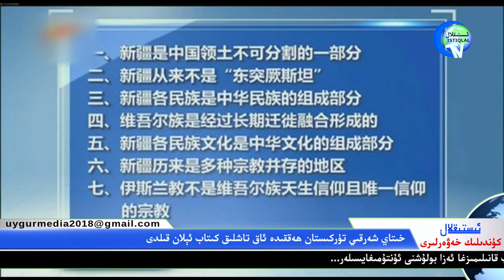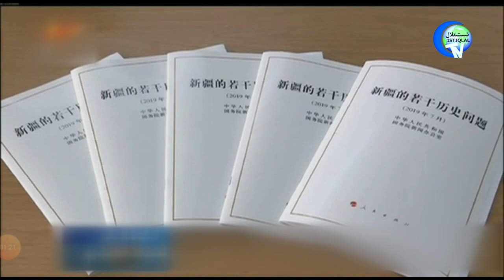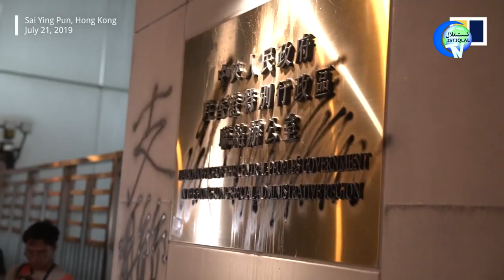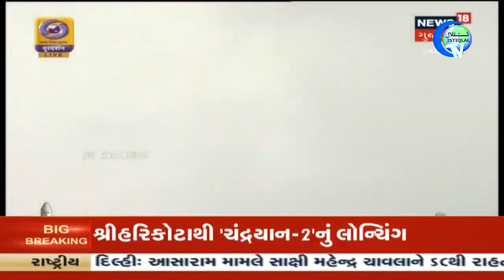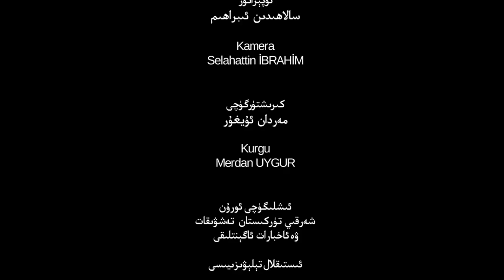ئىستىقلال كۈندىلىك خەۋەرلىرى 2019-07-22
شەرقىي تۈركىستان ۋە دۇنيا كۈنتەرتىپىدىكى ئەڭ يېڭى خەۋەرلەر ھۇزۇرۇڭلاردا